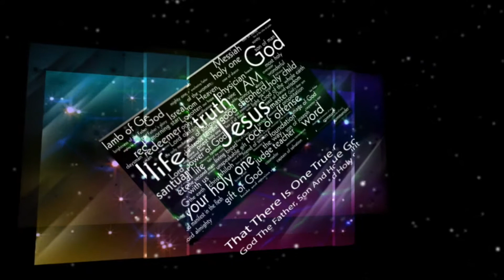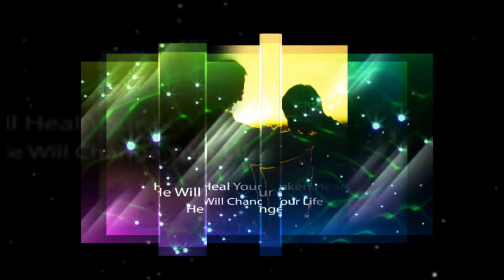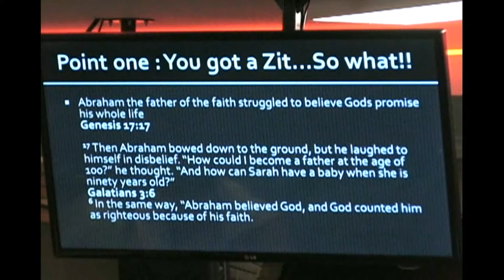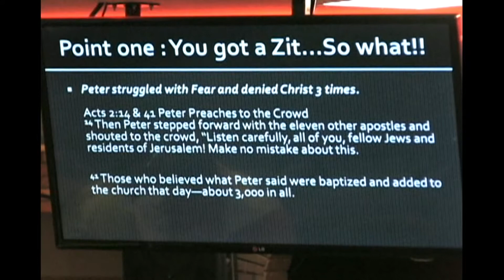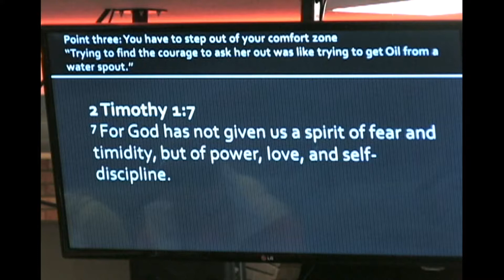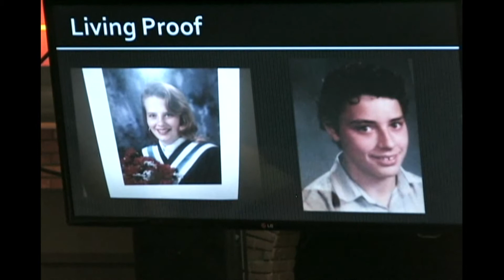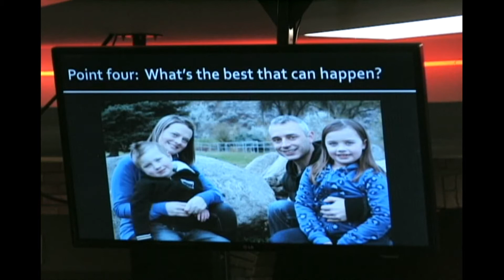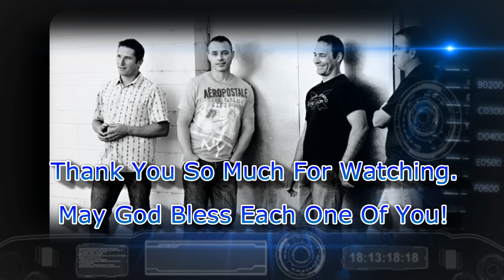December 8, 2013 Sunday. Life's A Dance.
With Pastor Dennis Cyr